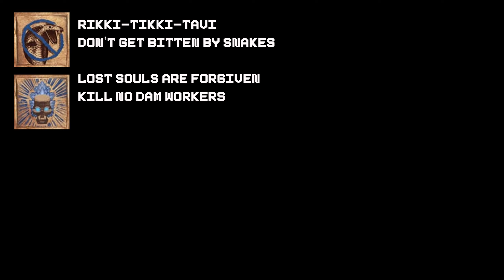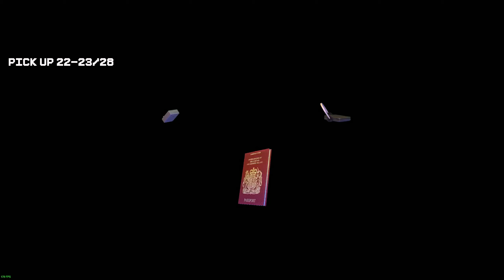Tomb Raider 3 - Nevada Desert - Pick ups / Crystals / Secrets / Achievements - All In One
Be a Member Today to support me

📌 Timestamps:

0:00 Intro
0:13 Pick up 1
0:41 Pick up 2-4 / Crystal 1 / Secret 1
1:45 Pick up 5
2:30 Pick up 6-7 / Secret 2
3:41 pick up 8-12
4:33 Pick up 13
4:52 Pick up 14
5:54 Pick up 15 / Crystal 2
6:23 Pick up 16-17
7:07 Pick up 18
8:32 Amphibian Woman
9:18 Pick up 19-20
9:59 Pick up 21
10:34 Pick up 22-23
11:08 Pick up 24 / Crystal 3
12:01 Pick up 25
13:07 Where to go
14:38 Rikki-Tikki-Tavi / Lost Souls Are Forgiven
15:13 Pick up 26
16:21 Pick up 27-28